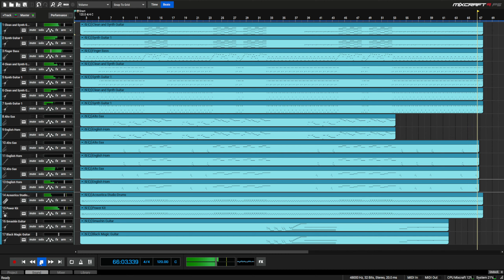Holiday Road (MIDI Mockup)